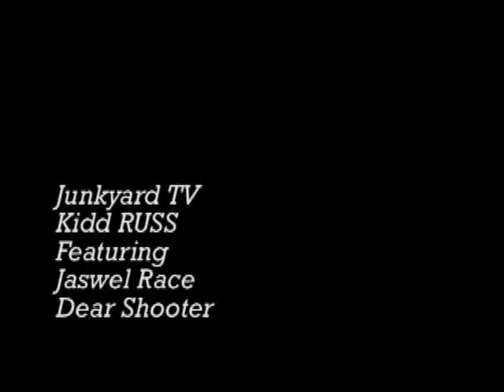Kidd Russell- Dear Shooter (Acoustic)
kidd russell feat. jaswel race
dear shooter acoustic performance in our home studio